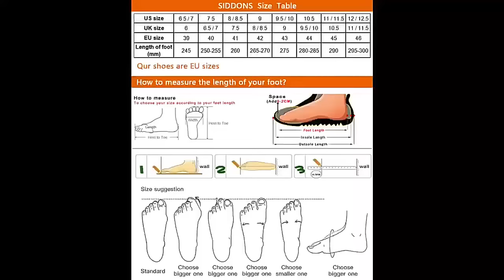Elegant Free Shipping Loafers Dress Shoes designer leather casual fashion driving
Color:black,gray
Packaging: brand new
Style:  loafers
Upper material: cowhide
Outsole material: rubber
Heel: about 2.9 cm
Wide sole size: about 9.5 cm
Size: US（EU）size 6.5（39）-13（47）
Premium quality
Handmade
note:
1. Please choose the correct size according to our size chart according to the foot length, or contact our customer service staff to inquire about purchasing the right size.
2. The above size chart data is for reference only. Everyone has different body shapes and wearing habits, and there may be slight deviations in the size.
3. Due to display differences and shooting lighting, there may be color difference between the picture and the actual object.